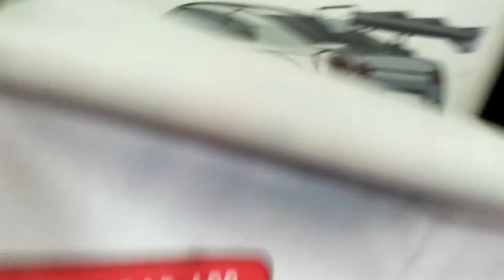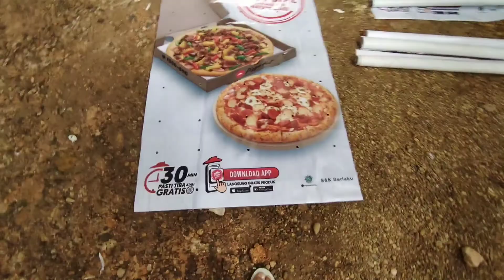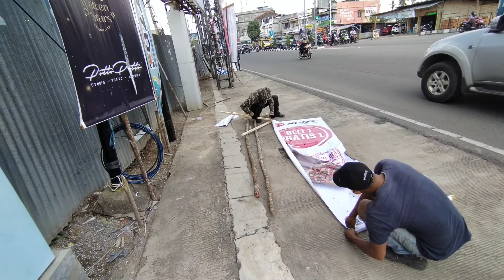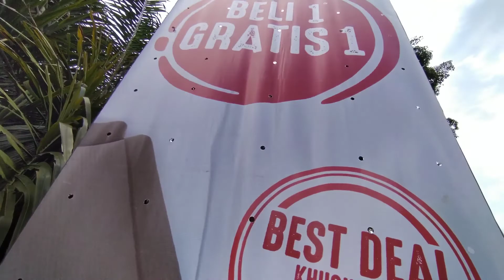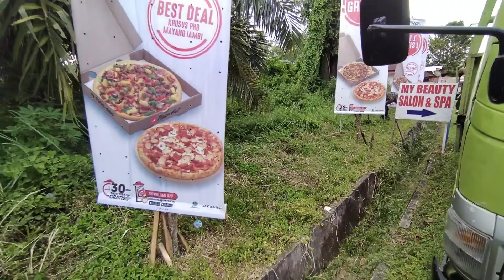#007 Pasang Vertical /T Banner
Untuk pemesanan produk dan pemasangan iklan bisa menghubungi salah satu marketing kami dibawah ini :

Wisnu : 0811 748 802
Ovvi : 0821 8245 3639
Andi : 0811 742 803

Alamat Workshop :
Jl. Mayjend Sutoyo No.32A. Telanaipura Kota. Jambi